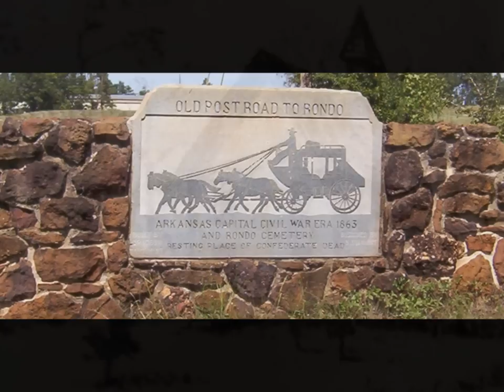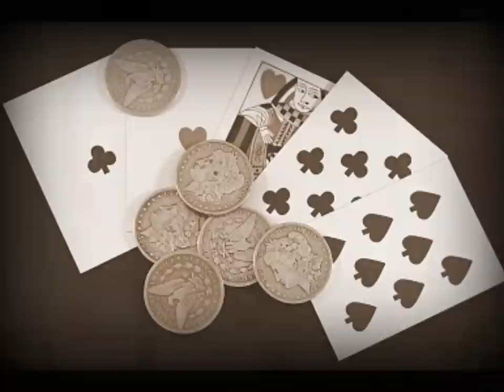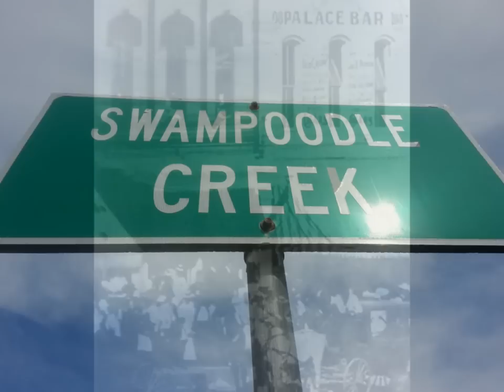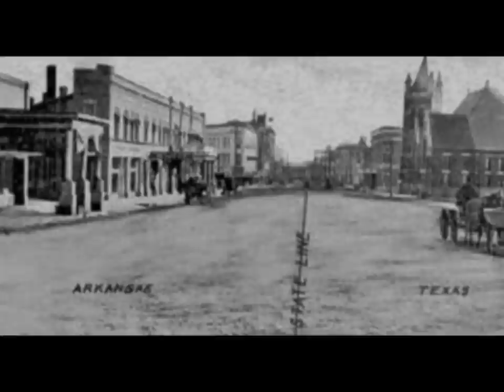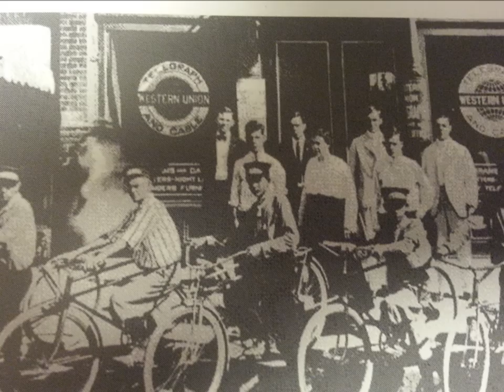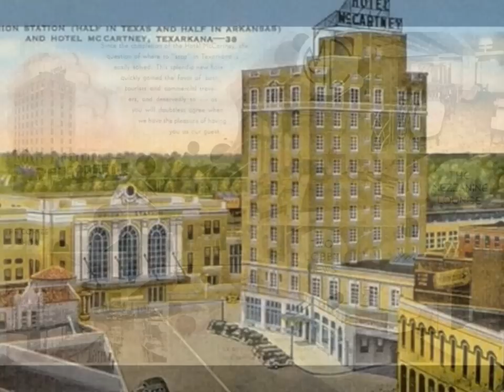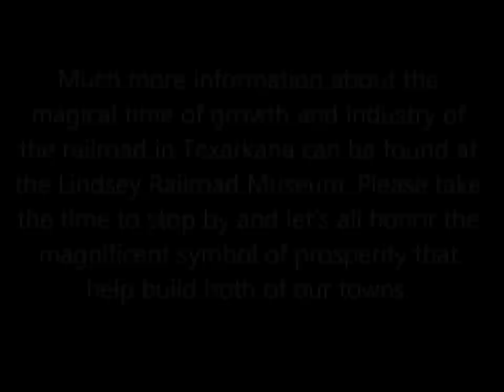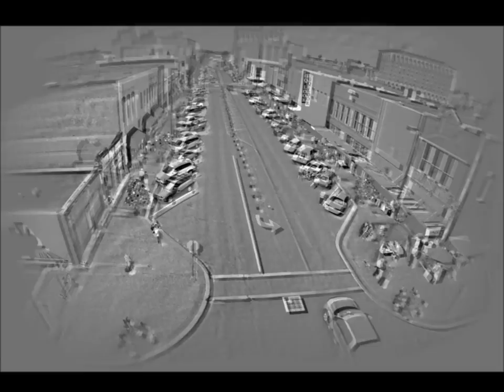Riding the Rails Through Texarkana History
2014 Documentary on the history of railroading in Texarkana.